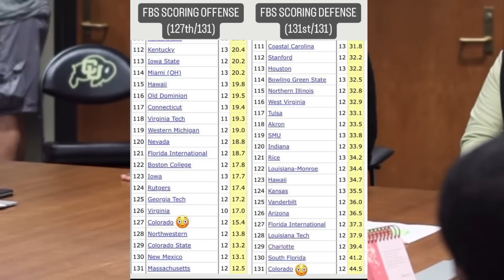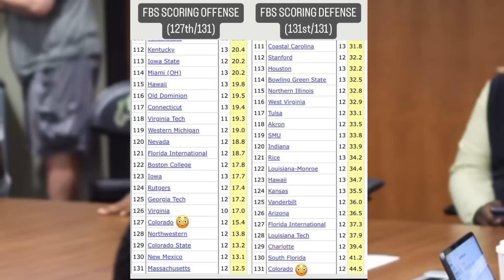Coach Prime Has Kept He’s Word Since DAY 1 You Need To 👀 See This‼️